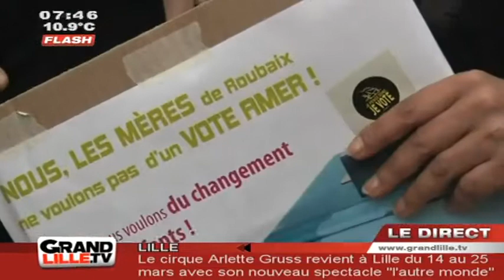Présidentielle 2012 : Les mamans contre l'abstention (Roubaix)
A Roubaix, 3 mères de familles se sont fédérées pour sensibiliser les jeunes à l'importance du droit de vote

Sites webs/blogs, copiez cette vidéo avec le bouton "Intégrer" !